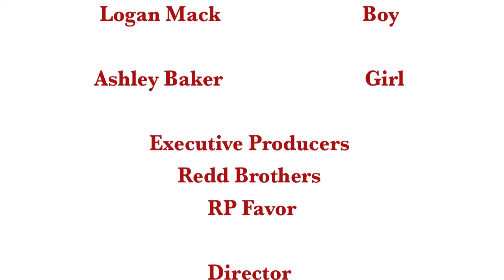Soul Unique / Merry Go Round in HD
Soul  Unique Video with Credits